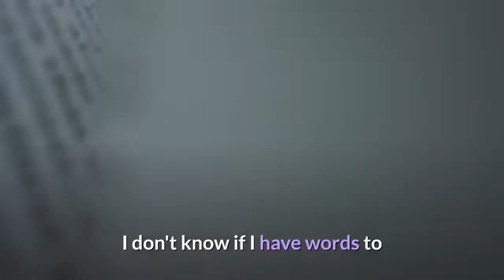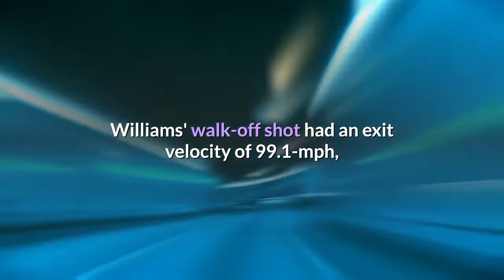Phillies' Luke Williams hits walk off vs Braves for first career homer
June 10 (UPI) -- Luke Williams' first career home run came in heroic fashion, as the Philadelphia Phillies rookie belted a walk-off blast to beat the Atlanta Braves in Philadelphia. The 24-year-old infielder smacked the two-run homer in the bottom of the ninth inning in the 2-1 win Wednesday at Citizens Bank Park."I don't know if I have words to describe that moment," Williams told reporters. "It was pretty incredible. I'm still trying to figure it all out."The rookie was the only Phillies player to record multiple hits in the game. Williams, who made his MLB debut Tuesday, stepped up to the plate with two outs and Andrew McCutchen on first base. The Phillies trailed 1-0. Braves relief pitcher Will Smith painted the edge of the strike zone with an 81.9-mph slider for a called strike for his first throw to Williams. The Phillies rookie then settled in and smacked an 0-1 slider to left field. The blast carried over the outfield fence for a 377-foot homer to win the game. Williams' walk-off shot had an exit velocity of 99.1-mph, according to Statcast. Phillies players mobbed Williams when he reached home plate to seal the victory."We were like, 'He's going to do it right here. Captain America is going to end this right here,'" Phillies starter Zach Eflin told reporters. Williams went 2 for 4 with two RBIs, a run scored and two strikeouts in the win. He went 1 for 1 with a run scored in his debut Tuesday in Philadelphia, a 9-5 loss to the Braves. Braves second baseman Ozzie Albies went 3 for 4 in the loss. Braves starter Tucker Davidson allowed four hits and six scoreless innings, but was not on the record for a decision. Eflin allowed eight hits and one run in six innings. Phillies relief pitcher Ranger Suarez earned the victory. He did not allow a hit or a run over the final three innings. The Phillies host the Braves in the final game of the series at 1:05 p.m. EDT Thursday at Citizens Bank Park. Cleveland Indians' Shane Bieber delivers a pitch to the St. Louis Cardinals at Busch Stadium in St. Louis on Tuesday. The Indians won 10-1. Photo by Bill Greenblatt/UPI | License Photo